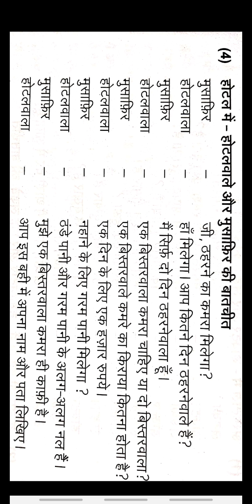Madhyama Hindi prachar vahini 2 - Rachna - conversation 4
नमस्ते विद्यार्थियों!

This video explains Madhyama conversation four and it’s exercise with answers.  Make use of it.Once you are confident in conversation four you can commence with conversation five.

धन्यवाद!